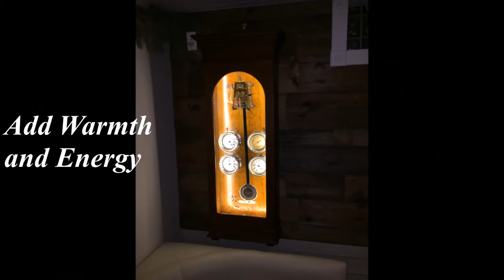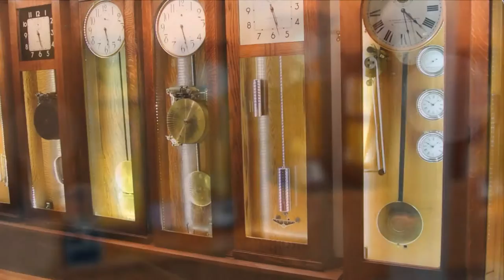ITM Master Clocks on Display, an ITM Clock video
Master Clocks can bring warmth and kinetic energy to many environments, including restaurants, clubs, bars and offices.
ITM restores, illuminates and installs century old master clocks in public places, and maintains them, for a monthly rental fee.
This video highlights the beauty of the clocks and several ITM displays in New York & Connecticut.
Most ITM clocks were made by International Time Recording, which became IBM in 1924.